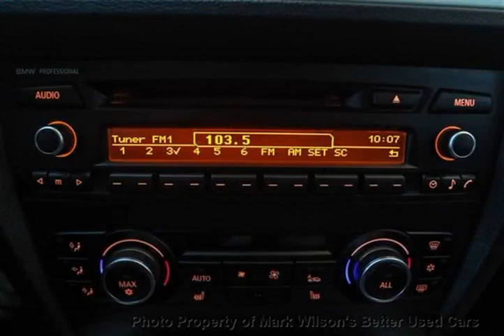Mark Wilsons Better Used Cars - 2011 BMW 323i LUXURY LINE! 1 OWNER! SUNROOF! HEATED LEATHER! ALL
Mark Wilsons Better Used Cars - 2011 BMW 323I LUXURY LINE! 1 OWNER! SUNROOF! HEATED LEATHER! ALL BA937010